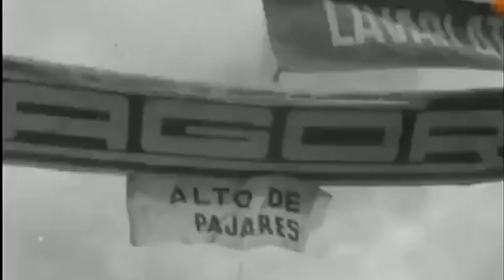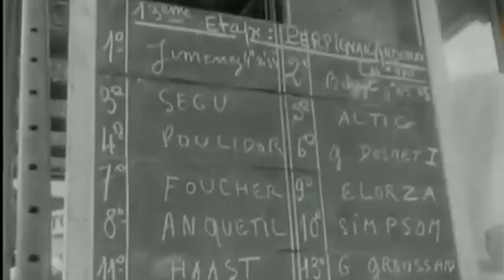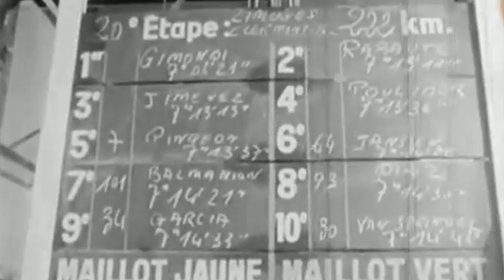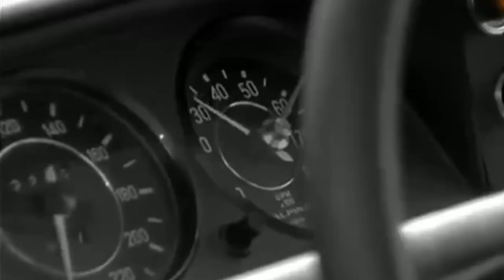JULIO JIMÉNEZ - El relojero de Ávila. Ciclismo de ataque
Escalador a la vieja usanza, Julio Jiménez nos hizo vibrar durante la década de los 60 con un ciclismo atacante que le llevo a ser protagonista en las grandes montañas del Giro de Italia, de la Vuelta a España y del Tour de Francia.

Este ciclista abulense consiguió 5 etapas en el Tour de Francia ganando el gran premio de la montaña en tres ocasiones tanto en el Tour de Francia como en la Vuelta a España. Fue también campeón de España en ruta y campeón de España de montaña.
Entre su triunfo destacan también la subida a Urkiola, la subida a Arrate y etapas en la Dauphiné Liberé entre otras.
Militó en los equipos Faema, Kas, Bic y Ford, donde correría con Jacques Anquetil entre otros.
En la edición del Tour de Francia de 1967 estuvo apunto de ganar, pero la falta de equipo le privo de la victoria, quedando segundo por detrás del francés Pingeon.